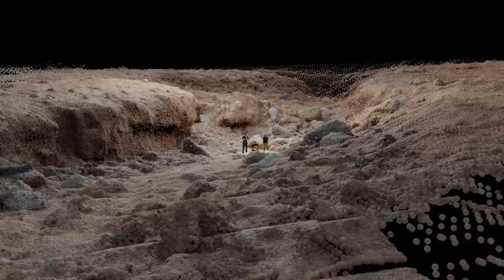L-ALI & Lunn - Solo (feat João Maia Ferreira)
Balanço EP

Vídeo: Santiago Caiado

Letra:

Só quero tar solo
Tu Sai-me frente
Se disse que não vou
Tu Poupa-me o tempo
Fala-m’em bom tom
Na língua  tem tento
É bom que nem tentes
Não quero manter

Alma tá lama sente
para limpar agua serve
Assim mato sede
Venho apontar esse medo
Que há em plantar a semente
Vou-te contar segredos
São duzentos
Mas contar é degredo
A Condizer
Com não dizer

Estou há anos para remendar o erro
D’achar que ser feliz é ter-te cá como modelo
Tenho andado muito mais focado só no meu
Sinto tudo e sei que vais-me
Afim do que deu
não do que  dá
Sem t’apontar o dedo
Vincando assim o karma sai
Em malhas caducado
Sem querer educar
Eu

Tu Sai-me frente
Fala-m’em bom tom
Não quero manter

Eu só quero tar solo
Mas menos do tipo Han, mais do tipo Ben
Se tiver de ser à força, faço da pen sabre
Não sou o bro que s’abre a quem só pensa em ¥
Sou o fiel a si mesmo, o que não dobra, man
Yeah, he got that dog in him como um Dobermann
‘Tou aqui a juntar com o L em modo symbiote
Já a gente aqui é Venom, ambos alien
Não sou de pensar em hits, é que eu nem ligo a boxe
Se não mais pisar o Altice, eu vou ali p’o Box
Meu som é p’a te ver feliz onde quer que o toques
Há que criar a raíz antes de olhar a tops
Não ‘tou em stock, baby
A minha cena é à medida, é de alfaiate, baby
Sem hierarquia, nem matilha, eu sou coyote, baby
E se tem a puta da mania este gaiato? Maybe
Tão só quero ‘tar solo
Tu Sai-me frente
Fala-m’em bom tom
Não quero manter